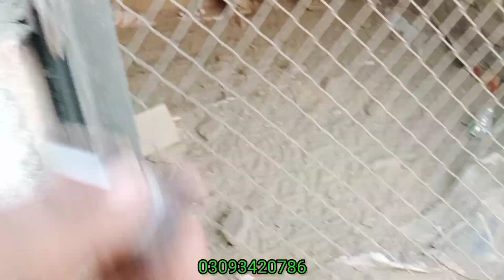تتر کی اواز پالتو پرندے ایرانی تیتر دکنی تیتر وائٹ تیتر سلور تیتر تتر ہر قسم کے چکس فار سیل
تتر کی اواز پالتو پرندے ایرانی تیتر  دکنی  تیتر وائٹ تیتر سلور تیتر تتر ہر قسم کے چکس فار سیل کارگو ال پاکستان واٹس ایپ کال نمبر 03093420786
Dakhni Teetar For Sale | Teetar Chicks For Sale In Pakistan | Teetar
In This Video U will be see Dakhni Teetar Big Chicks For Sale | Teetar Chicks For Sale In Pakistan | Teetar Village Insider Pakpattan is Bringing to u from Latest Village Life & Live Stock Videos Keep watching Village Insider Pakpattan For Business Inquires. zamtech.gmail.

Iraniteetar Chicks With Mother  | Teetar
 Chicks
Raw parrot breeder pair
Green p#teetar price in pakistan sindhi kala teetar black teetar chicks Fayyazkhanbhakkar teetar farming in pakistan fayyaz khan kala teetar ko bolane ka tarika teetar ka dar kaise khatam kare#White teetar
Silver teetar
Dakni teetar
Teetar chicks
Dakni Teetar chicks
Silver teetar chicks
White teetar chicks
Black teetar chicks
Black teetar price in pakistan
White teetar price in pakistan
Silver teetar price in pakistan
Dakni Teetar price in pakistan
All teetar price
All teetar voice
Black teetar voice
Dakni teetar voice
Dasi teetar voice
Dasi teetar awaz
Dasi teetar chicks
Chakor chicks
Chakor ki awaz
Chakor voice
Teetar for sale
Partot train
Raw parrot
Birds Lover

White teetar
Silver teetar
Dakni teetar
Teetar chicks
Dakni Teetar chicks
Silver teetar chicks
White teetar chicks
Black teetar chicks
All teetar price
All teetar voice
Black teetar voice
Dakni teetar voice
Dasi teetar voice
Dasi teetar awaz
Dasi teetar chicks
Chakor chicks
Chakor ki awaz
Chakor voice
Teetar for sale
Partot train
Raw parrot
Green p#teetar price in pakistan sindhi kala teetar black teetar chicks Fayyazkhanbhakkar teetar farming in pakistan fayyaz khan kala teetar ko bolane ka tarika teetar ka dar kaise khatam kareDescription

Chinga Batair Ki Awaz 2021 Volume147 // Rain Quail Sound // Hunter Hunt